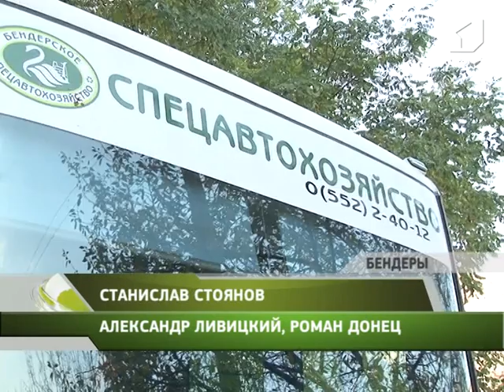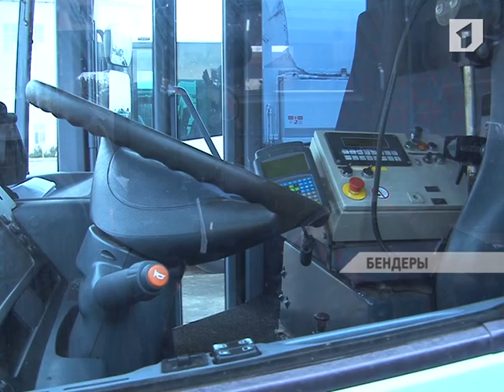Восемь машин уже в работе